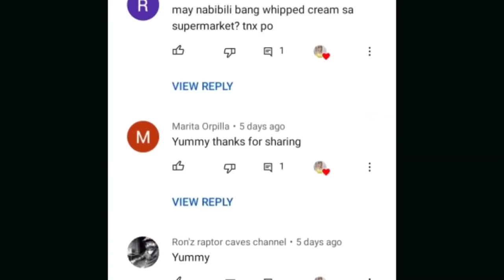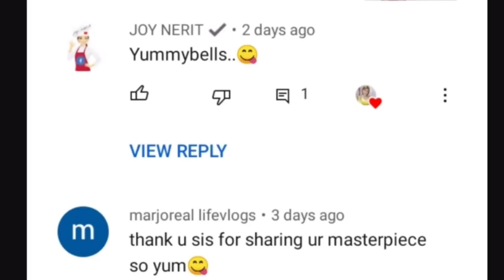Easy Dessert with only 3 Ingredients! No Bake, No Cook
INGREDIENTS

- 1 CAN KREMDENSADA(CHILLED OVERNIGHT)
- 10 PACKS EGGNOG COOKIES
- 700g RIPE MANGO